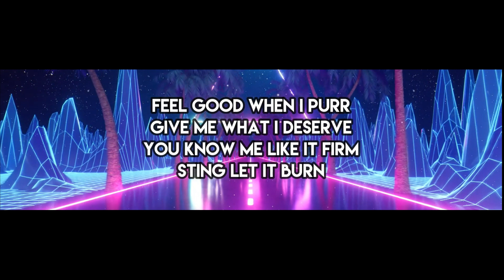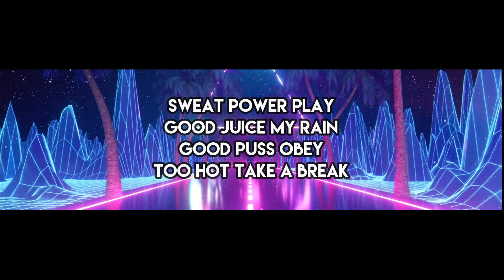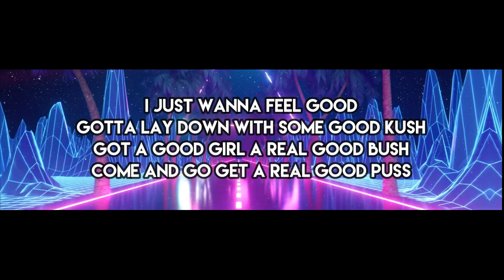cobrah good puss karaoke